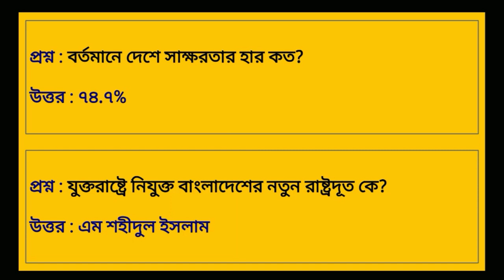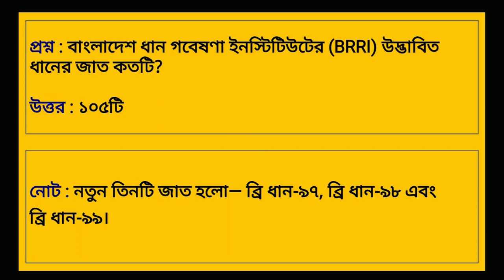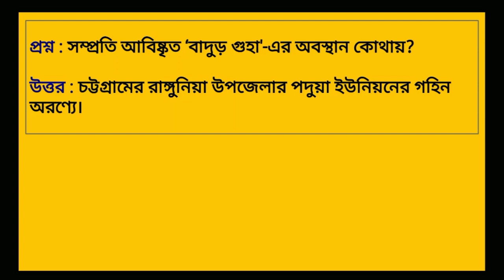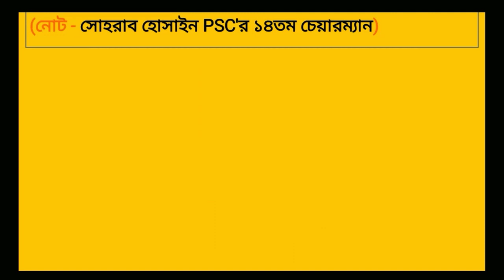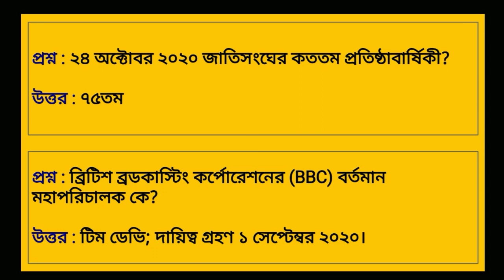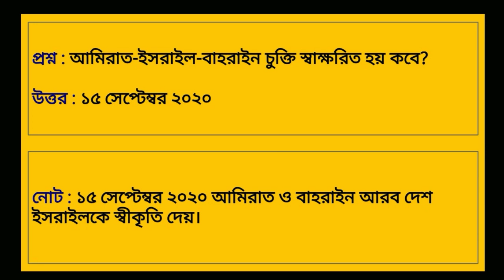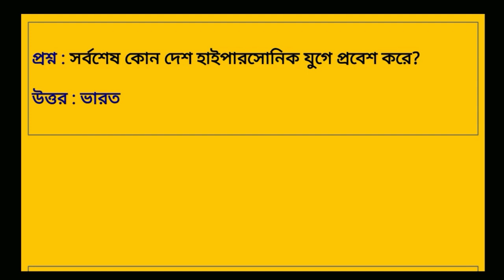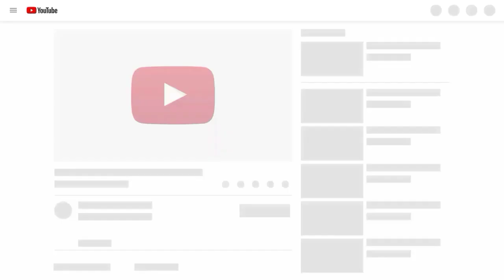Current Affairs October 2020 | কারেন্ট অ্যাফেয়ার্স অক্টোবর ২০২০ | সাম্প্রতিক সাধারন জ্ঞান ২০২০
প্রতি মাসের গুরুত্বপূর্ণ সকল সাম্প্রতিক সাধারণ জ্ঞান ( Recent and Latest General Knowledge) - কারেন্ট ওয়ার্ল্ড, কারেন্ট নিউজ, কারেন্ট অ্যাফেয়ার্স অর্থাৎ বাংলাদেশ বিষয়াবলী ও আন্তর্জাতিক বিষয়াবলীর সাম্প্রতিক সকল আপডেট তথ্য পাবেন আমাদের চ্যানেলে।

বিসিএস প্রিলিমিনারি, ব্যাংক জব সহ সরকারি ও বেসরকারি প্রতিষ্ঠানের চাকরি  প্রস্তুতির জন্যে সাম্প্রতিক সাধারন জ্ঞান সম্পর্কে সম্যক জ্ঞান থাকা অত্যাবশ্যক।

তাই বাংলাদেশের যে কোনো প্রতিযোগিতা মূলক পরীক্ষার প্রস্তুতির জন্য আমাদের ইউটিউব চ্যানেলের সাথেই থাকুন।

কারেন্ট অ্যাফেয়ার্স
current affairs 2020
41th bcs preparation
৪১তম বিসিএস প্রিলিমিনারি
বিসিএস প্রিলি
current affairs September 2020 current affairs January 2020 current affairs February 2020 current affairs March 2020
কারেন্ট অ্যাফেয়ার্স জানুয়ারি ২০২০ কারেন্ট অ্যাফেয়ার্স ফেব্রুয়ারী ২০২০ কারেন্ট অ্যাফেয়ার্স মার্চ ২০২০
কারেন্ট অ্যাফেয়ার্স এপ্রিল ২০২০
কারেন্ট অ্যাফেয়ার্স মে ২০২০
কারেন্ট অ্যাফেয়ার্স জুন ২০২০
কারেন্ট অ্যাফেয়ার্স জুলাই ২০২০
কারেন্ট অ্যাফেয়ার্স আগস্ট ২০২০ কারেন্ট অ্যাফেয়ার্স সেপ্টেম্বর ২০২০
কারেন্ট অ্যাফেয়ার্স অক্টোবর ২০২০
সাম্প্রতিক সাধারন জ্ঞান ২০২০
সাম্প্রতিক সাধারণ জ্ঞান ২০২০
সাম্প্রতিক সাধারণ জ্ঞান বাংলাদেশ ২০২০
current affairs 2020 bangladesh general knowledge questions and answers
সাম্প্রতিক বাংলাদেশ সাম্প্রতিক খবর current news
current affairs today
বিসিএস প্রস্তুতি
সাম্প্রতিক সাধারণ জ্ঞান
সাম্প্রতিক ঘটনাবলী 2020
41th bcs preli
41th bcs preliminary